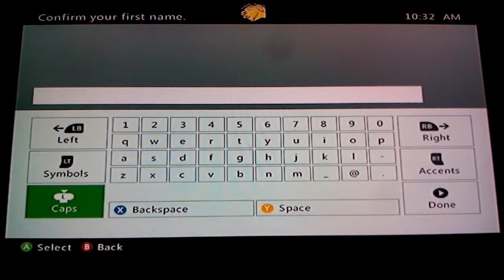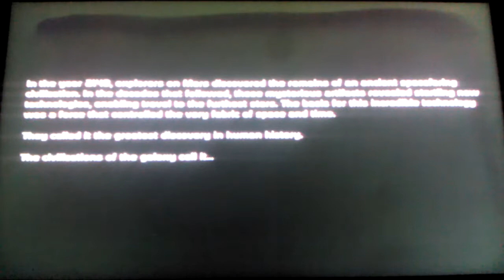the NEW ME-Road To Mass Effect 4:Mass Effect-[Lets Play]-(INSANITY Mode)-Ep.1-{GOOD}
Here is my Paragon Let's Play of Mass Effect 1 on the mode called INSANITY Mode which is the HARDEST Mode on this Game this is ROAD TO MASS EFFECT 4 where I play all the Mass Effect Games leading up to the New Mass Effect Game so if your new to my CHANNEL, I play on the HARDEST DIFFICULTY Levels on Any Game so please SUBSCRIBE,Like and Comment to SUPPORT this CHANNEL hope you enjoy and Thank You.

Platform:Xbox 360
Player:Bryan/Bray880
Gamertag:KILLER BRYAN789
Game:Mass Effect
Mode:Story
Difficulty:INSANITY Mode